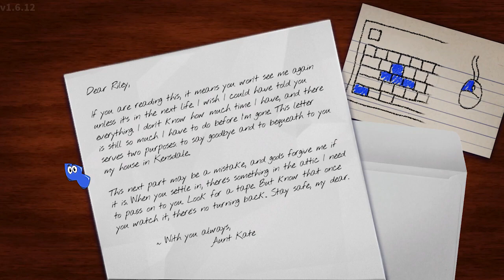Amanda is not who she seems | Amanda The Adventurer | (First Playthrough)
I'm back with Amanda!
Now i don't know how she put my brain through obstacles but thanks to legs(lexi) and Hannah i was able to finish the first playthrough.